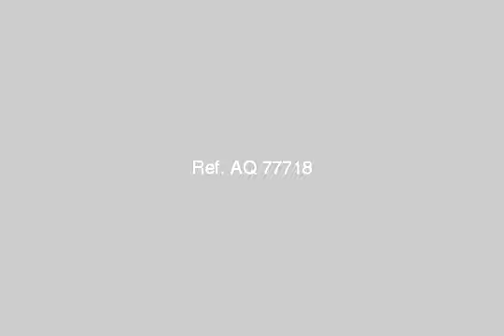Apartment For Sale In El Haram Cairo - mlseg.com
Apartment For Sale In El Haram Cairo فقط تعاقد ب 100.000 والباقى على 36شهر بدون فوائد شقه واجهه على عثمان محرم بمشروع سكنى ضخم جدا يضم 3 ابراج سكنيه ومول تجارى مميز بخصم كبير وقسط شهرى 2500 جنيه بدون فوائد - استلم فورا شقه بالدور الثانى وواجهه على شارع عثمان محرم - Egypt Real Estate | Greater Cairo | El Haram | Apartment For Sale